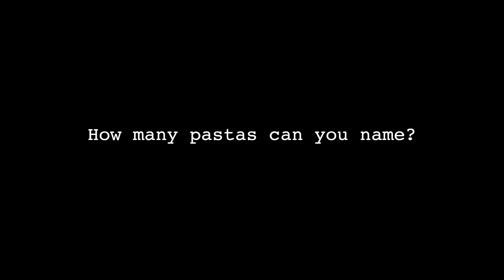pasta 101 test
test interviews' for pasta series